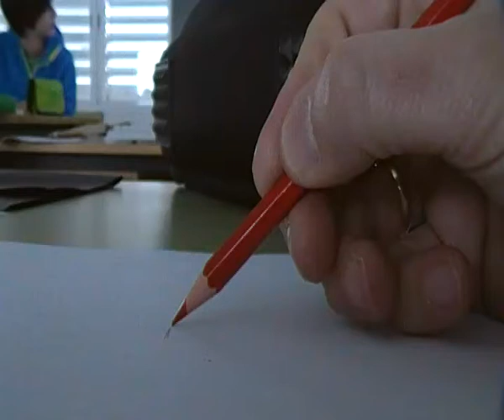Grasping coloured pencils slanted hatching SDV 1042